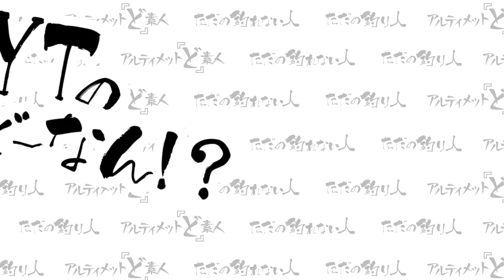【バス釣り】春の野池でプリスポーンバスを狙う！！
【お知らせ】
現在TYTの活動拠点である愛知県に県独自の緊急事態宣言が出されています。
このためTYTはしばらく釣行撮影を中断する事にしました。
今後は投稿予定だった撮影済の動画や投稿せずにストックしていた動画をupしていきます。
状況が変わり外出自粛要請が緩めば釣行撮影する予定ですが、ストック動画が無くなった場合は毎週月曜更新は難しくなるかもしれません。
皆さん、注意しながらもストレスを溜め込まないようにしていきましょう！

フィッシングバラエティ「TYTの釣りどーなん！？」
毎週月曜午後(&たまに木曜日)更新！！

◆ファンレターやプレゼントはコチラまで
〒444-1305 愛知県高浜市神明町8丁目20-1 Tぽーと1F Root's
TYTの釣りどーなん！？　宛

◆メンバーの音楽チャンネルはこちら